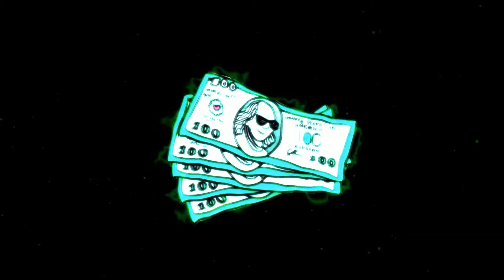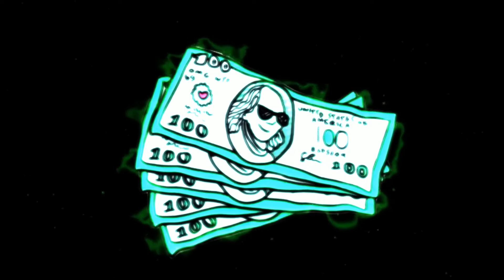[FREE] Freestyle Type Beat - "Time" | Free Type Beat 2022 | Rap Instrumental | Hip Hop Rap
🎧 This beat is free for non-profit use. If you use it, you must credit me (prod. dalma). For profite purposes please purchase a lease.

0:00 Intro
0:13 Hook
0:41 Verse
1:08 Hook
1:35 Verse
2:03 Hook
2:29 Outro

bpm: 141

freestyle beat
freestyle type beat
rap beat
free type beat
type beat
beat
trap beat
hard type beat
rap instrumental
free beat
free trap beat
freestyle beats
freestyle instrumental
freestyle
beats
type beat 2021
rap
freestyle rap
trap
rap beats
type beat trap
type beats
hard
free beats
beat rap
2020
freestyle rap trap beat
free instrumental
fast type beat
freestyle type beat 2020
free
freestyle instrumentals
type
2019
instrumental
free freestyle type beat
trap instrumental
rap freestyle type beat
boom bap
gangsta rap
reggae
classic
90´s
underground beat
underground oldschool
reggaeton
90's boom bap beat
hard rap beat
beat freestyle
hard beat
rap battle ens
pista para cantar rap
batallas de gallos redbull
2021
base
base de rap
freestyle beat 2021
instrumental hip hop
hip hop
hard trap type beat
instrumental rap
freestyle type beat time